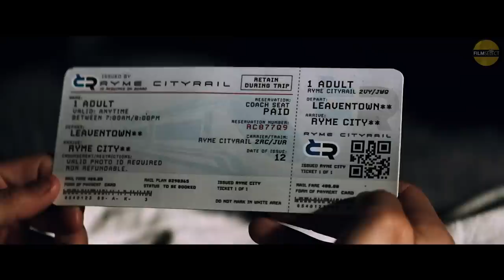POKEMON Detective Pikachu Trailer (2019)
Here is the first trailer for POKÉMON Detective Pikachu All trailers with courtesy of the rightholders. ©